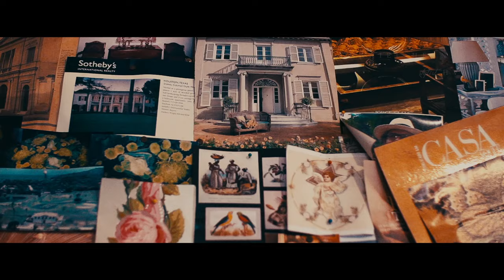Thaila Ayala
Edição de 1 ano com Thaila Ayala

Vídeo by Matheus Coutinho
Produção Marcelo Feitosa
Foto Brunno Rangel
Edicao de moda Higor Vaz Alexandre
Beauty Daniel Hernandez

Apoio
Studio OD
Chandon Brasil
Jorge Elias boutique
Imperio Leve
Risco Zero
Mini Fofuchos